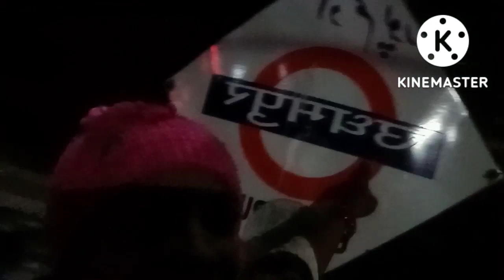Dadi ka Pyar | Tanvi khush huye# 😘Udhampur to Brajrajnagar Tour in Train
life is beautifully
Indian house wife morning work rutting shear
Indian bloggers